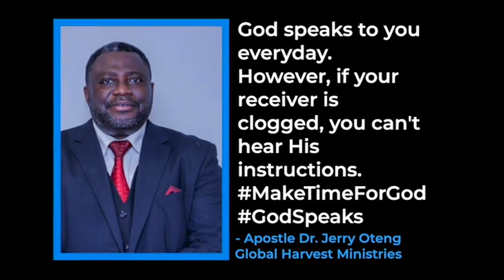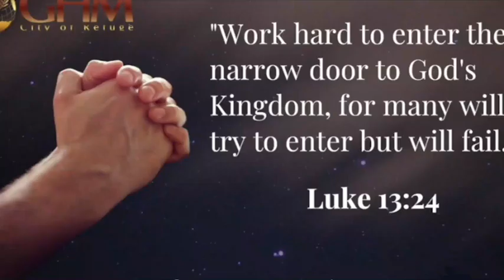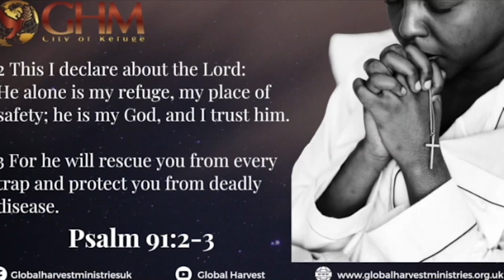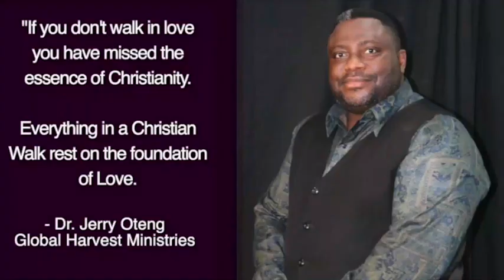Daily Prayer For You, May 19